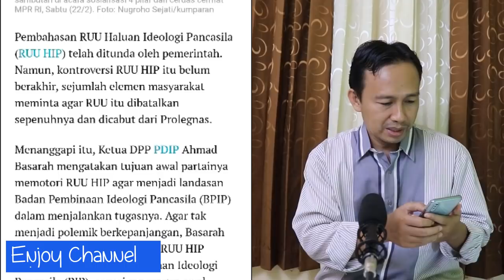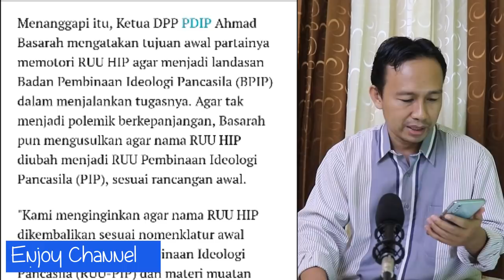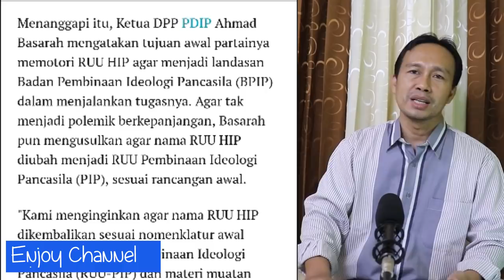GAWAT!! RUU HIP DI USULKAN GANTI NAMA MENJADI RUU PEMBINAAN IDIOLOGI PANCASILA